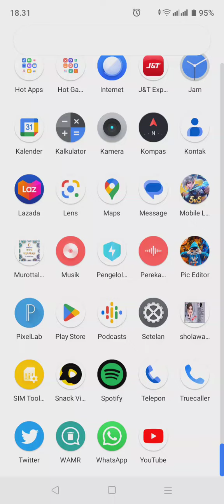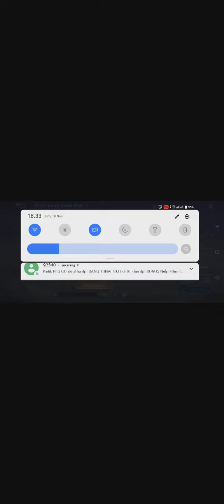push rank Gatotkaca gendong tim sampai victory dan jadi mvp di mobile legend ini buildnya